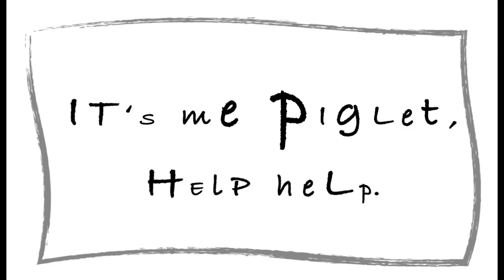Winnie-the-Pooh Chapter 9 - Piglet Is Entirely Surrounded by Water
Chapter 9 - Piglet Is Entirely Surrounded by Water
Our favorite chapter of Winnie-the-Pooh!

Now, the complete chapters of Winnie-the-Pooh are available as a Playlist! No more searching for the next chapter!

Winnie-the-Pooh is one of our favorite stories. We would like to share these wonderful stories with you in hopes of making your day a happier one. A.A. Milne’s stories are filled with humor and heart-warming moments, and E.H. Shepard’s illustrations suit the story perfectly. There are always things you could learn from the characters as well. So, make a cup of coffee or tea and have a relaxing moment listening to a story. We hope you enjoy Richard’s take of Winnie-the-Pooh!

About Copyright:
We created the recordings after the story and the illustrations of Winnie-the-Pooh became public domain.

Credits:
Author: A.A. Milne
Illustrations: Ernest H. Shepard